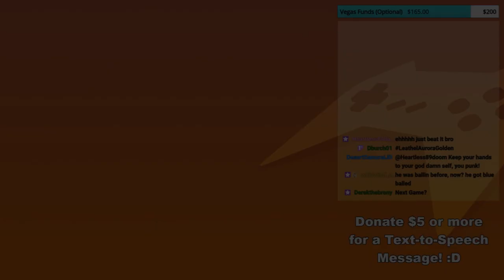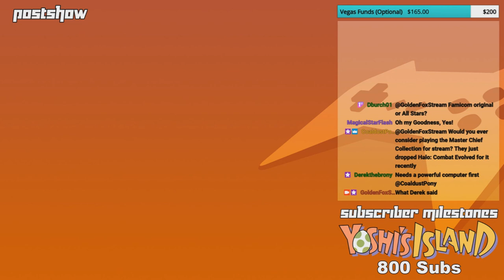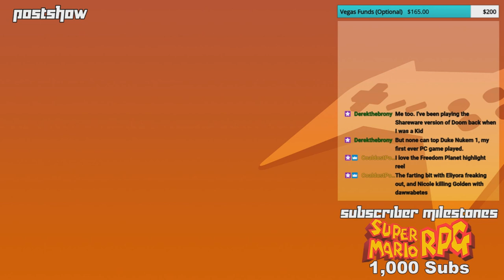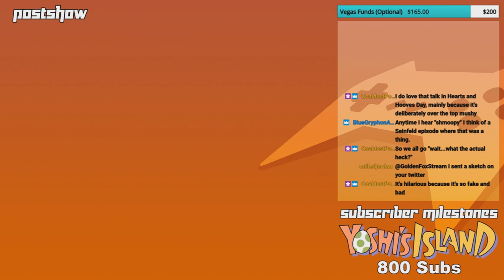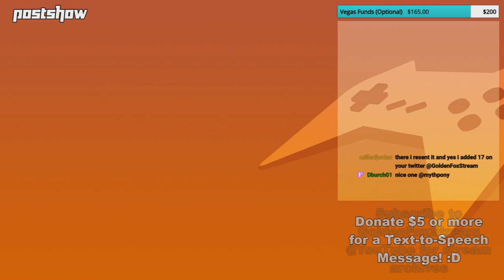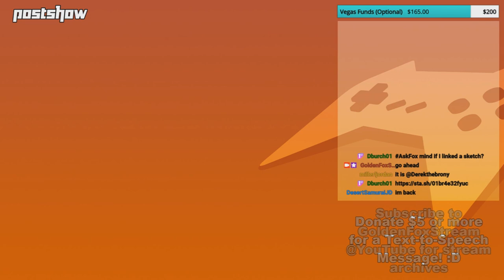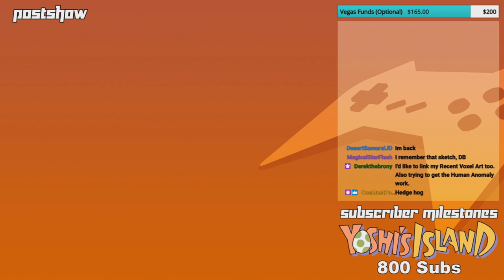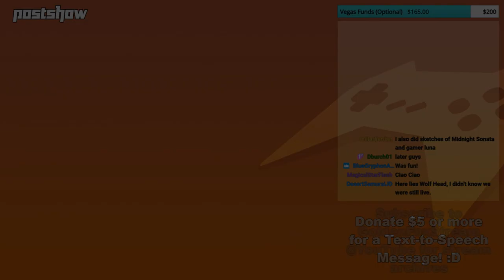GoldenFox Plays - Postshow 3/7/2020